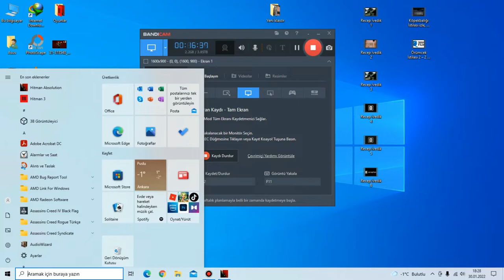Ajan 47 Ye Emanet Kızı Kaçırdılar Hitman Absolution bölüm 3